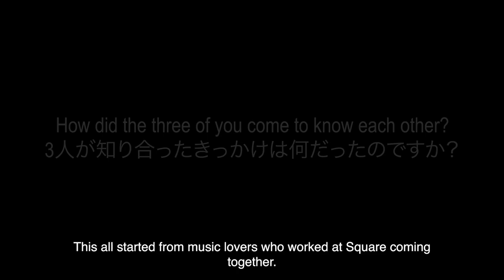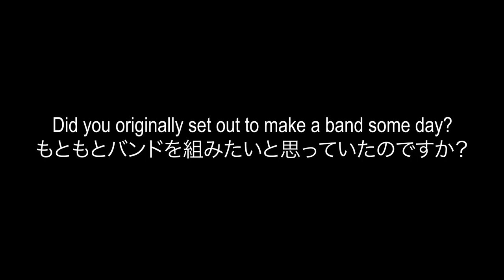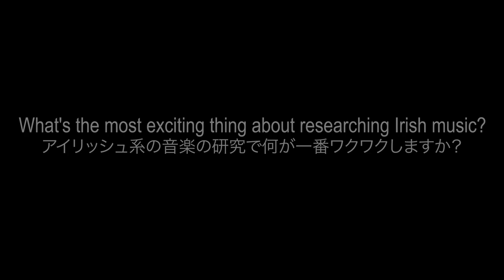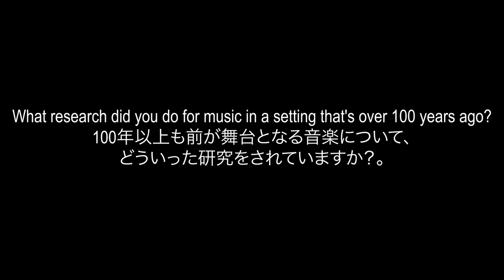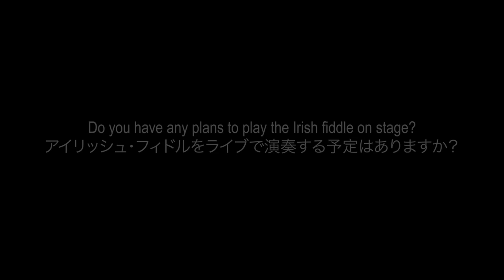Penny Blood - Nobuo Uematsu, Yoshitaka Hirota, Michio Okamiya Interview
The three bandmates talk about how fun it is to explore Irish music and other music from the 1920s.